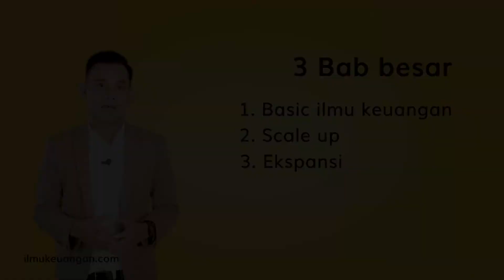E-Course Ilmu Keuangan | Basic Finance | Jurus Keuangan part 2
Penasaran sama E-Course nya?